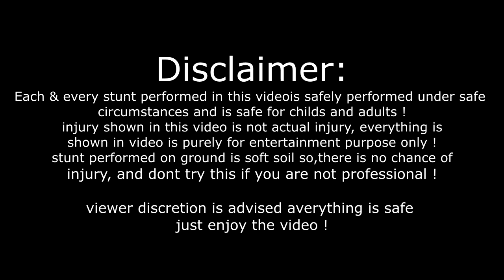Maut ke kue me gir gaya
Maut ka kua me gir gaye 😱

The "Maut ka Kua" (Wall of Death) scenes depicted in this video were performed in a controlled environment with strict safety measures in place. No real injuries occurred during the making of this video.

The falls, stunts, and dangerous-looking activities involving both children and adults were carefully scripted and choreographed. All participants were under professional supervision, and extensive precautions were taken to ensure their safety.

The effects you see, including crashes, injuries, and stunts, were enhanced using VFX (Visual Effects), SFX (Special Effects), and other film-making techniques to create a more dramatic and entertaining experience. None of the actions or events depicted should be attempted by anyone in real life.

We emphasize that the content of this video should not be replicated or tried at home, as doing so could result in serious injury or harm.

By watching this video, you acknowledge that the stunts and activities are performed by trained professionals or actors in a safe, controlled environment and are not real. The intent is to entertain, not to encourage or endorse any dangerous activities.